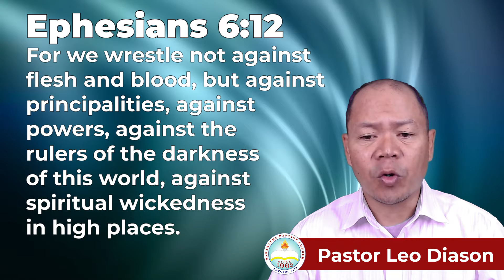3 Battles We Need to be Equipped For (EPHESIANS 6:10-13) | God's Word for You Today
3 Battles We Need to be Equipped For (EPHESIANS 6:10-13) | God's Word for You Today